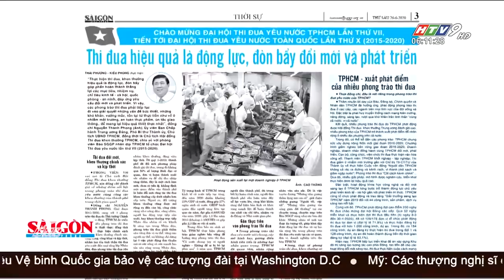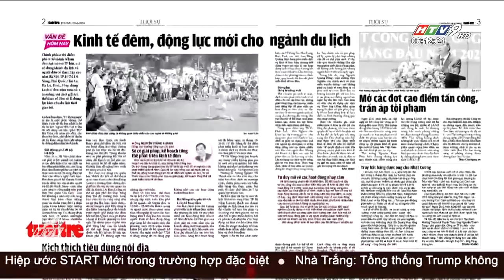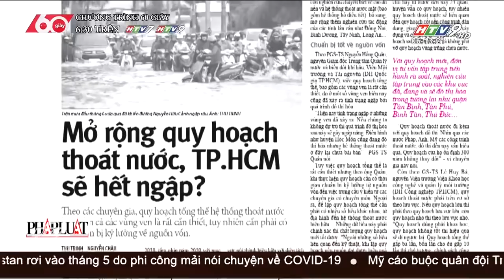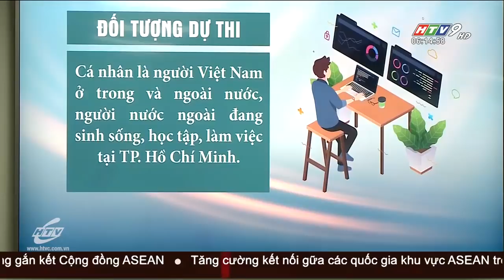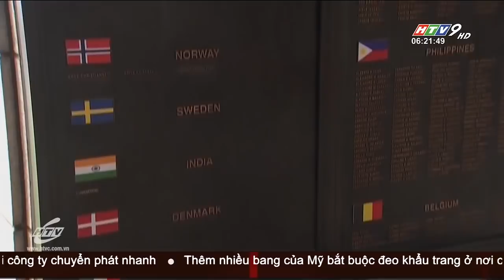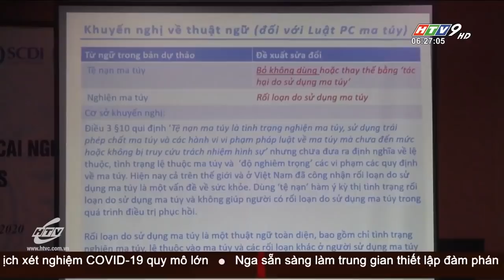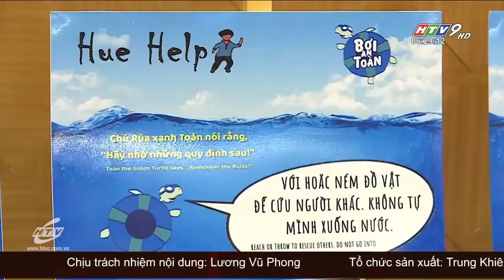Tin Buổi Sáng - Ngày 26/06/2020 - HTV Tin Tức Mới Nhất